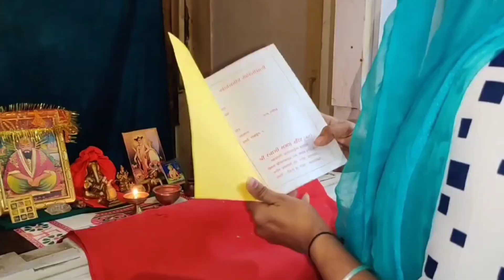💁🏻‍♀️तुम्ही फक्तं Femous Vlogger चे व्हिडिओ पाहता💔|दिवसभराची धावपळ आणि स्वतःसाठी वेळ 😕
bhel recipe
bhel puri recipe
bhel recipe in marathi
street food
bhel
sukha bhel recipe